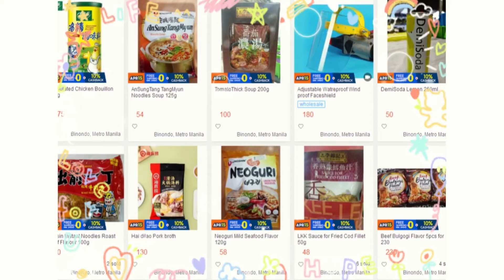mobile legendsGame 抖音Funny Entertainment Game Video搞笑 娱乐 游戏 视频xiaolaoda8 xiaolaoda8